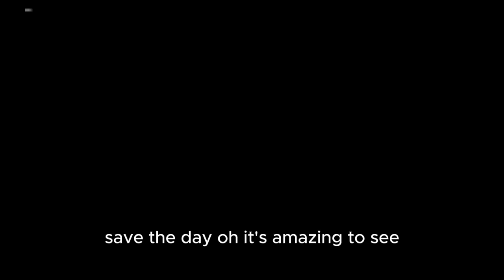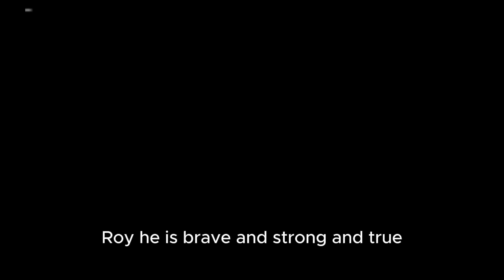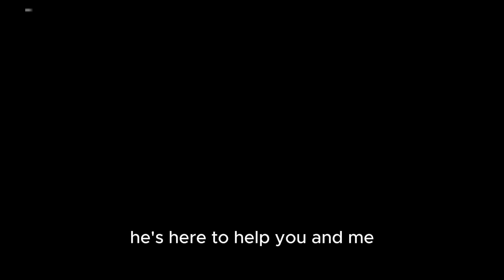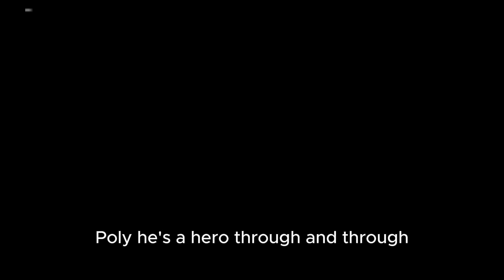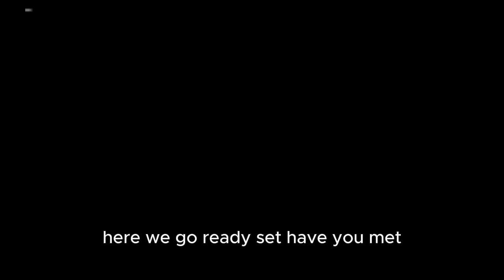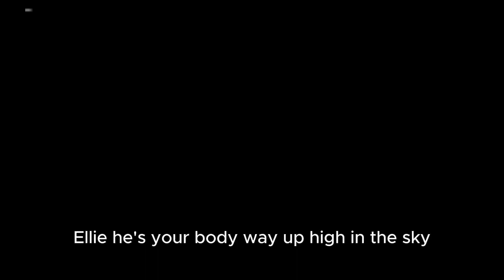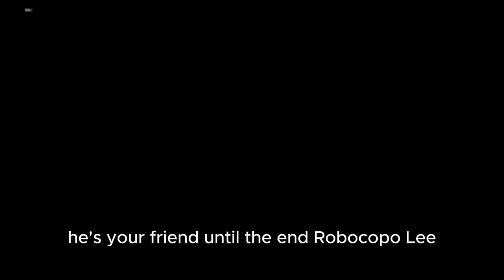Robocar Poli | English Theme Song 1 hr verse